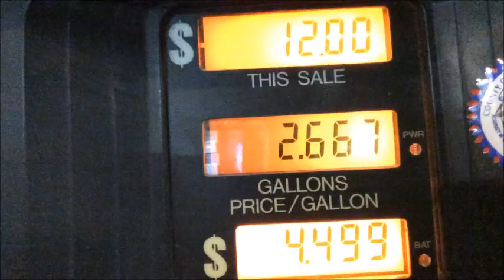West Coast Run Day 5